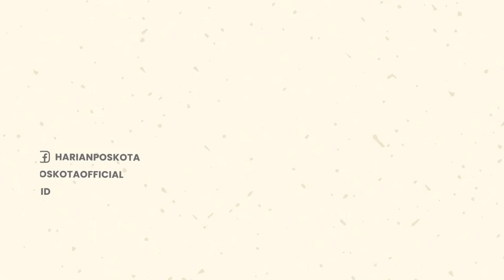Melihat Proses Evakuasi Penumpang Susi Air yang Mengalami Kecelakaan di Rute Timika-Duma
Susi Pudjiastuti membenarkan pesawat Susi Air kecelakaan, Kamis (23/6) pagi ini.

Diketahui, Pesawat Susi Air yang mengalami kecelakaan terbang dari Timika ke Duma, Papua.

Meski begitu, Susi menambahkan, kapten pilot dan keenam penumpang pesawat Susi Air yang kecelakaan di Papua selamat.

Sementara itu, Basarnas, melaporkan bahwa pesawat jenis Pilatus Porter PC-6 tersebut take off dari Bandara Timika Pukul 05.34 WIT dan direncanakan tiba di bandara Duma pukul 05.54 WIT.

Namun, tepat pukul 06.00 WIT Basarnas Command Center di Jakarta mendeteksi sinyal distress alert dari pesawat dengan registrasi PK BVM milik Susi Air.

Saat ini, TIM SAR gabungan bersama TNI AU diberangkatkan menuju lokasi jatuhnya pesawat menggunakan Heli Caracal TNI AU untuk mengevakuasi korban.

-YPN-